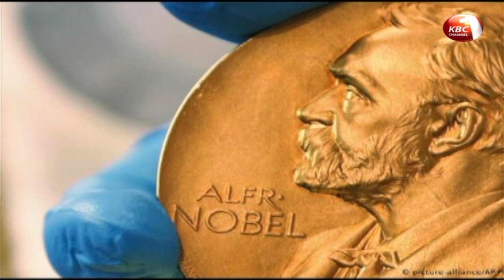Uhuru congratulates Ethiopian PM Abiy Ahmed for Nobel Peace Prize award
Ethiopian Prime Minister Abiy Ahmed is the winner of the 2019 Nobel Peace Prize for his efforts to achieve peace and international cooperation. The Norwegian Nobel Committee says his efforts that saw his country enter a peace pact with long-time enemy Eritrea deserved recognition.